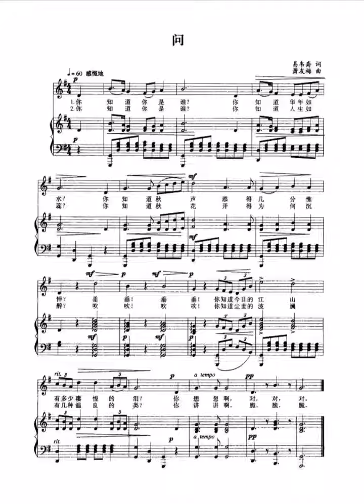纯钢琴伴奏音乐 问 中国艺术歌曲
仅供学习，练习用